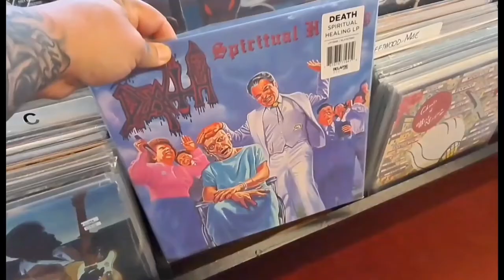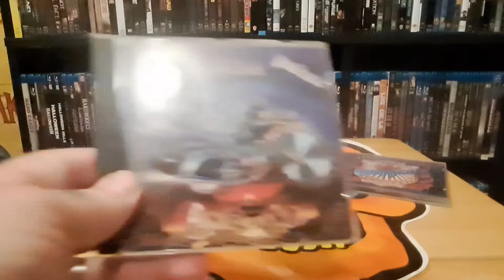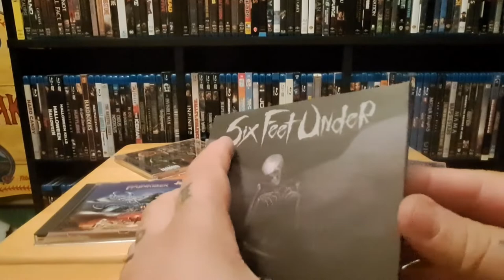Metal Monday's: Spookables Haul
Few Cds I picked up at Spookables Black Friday Sale